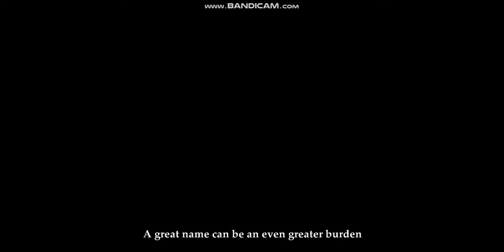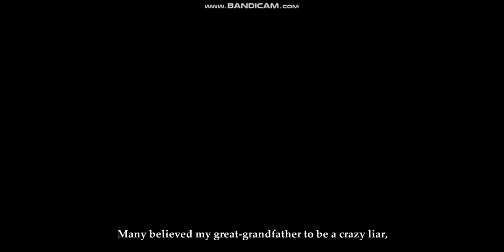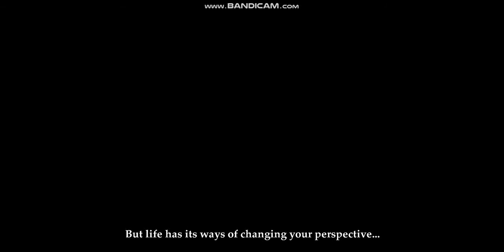Deadfall Adventure-gameplay part1